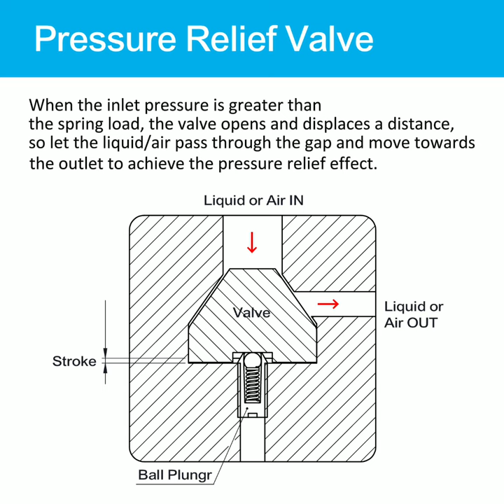Ball Plunger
Applications
1. Die (Mold) Positioning
2. Pushing out workpiece
3. Drilled hole positioning jigs
4. Limit switchs
5. Relieve valves

Rapid Positioning with Regular Position
Pressure Relief Valve
Rotational Positioning with Regular Angle
Rapid Positioning
＊Customized inquiry is welcome

背景音樂已由 Authorized Agents: 創時代音樂製作有限公司 授權使用